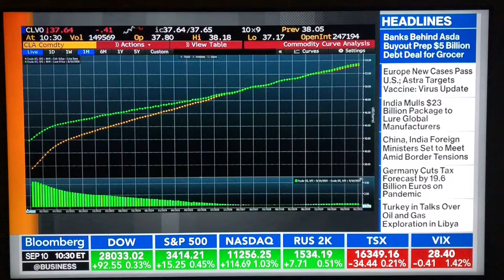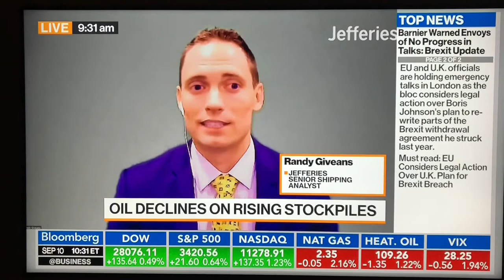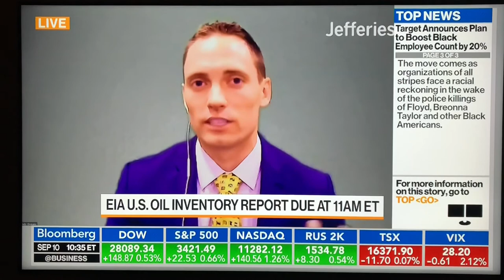Randy Giveans Discussing Oil and Tankers on Bloomberg Markets: Americas - September 10, 2020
Randy Giveans, Senior Maritime Shipping Analyst and SVP at Jefferies, joins Alix Steel and Guy Johnson on “Bloomberg Markets: Americas” to discuss crude oil, Hurricane Laura, OPEC+, Asian demand, forward curve contango, floating storage, and top picks in the tanker sector. Recorded live on Thursday, September 10, 2020.